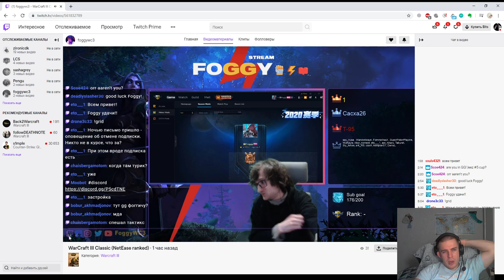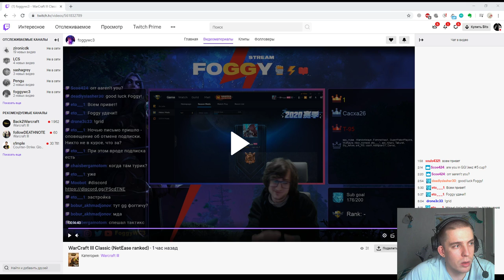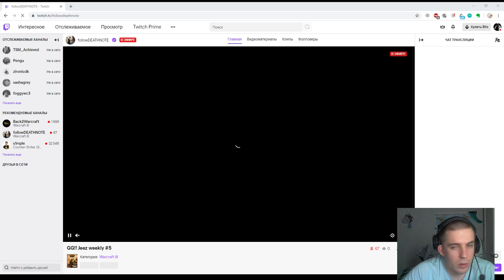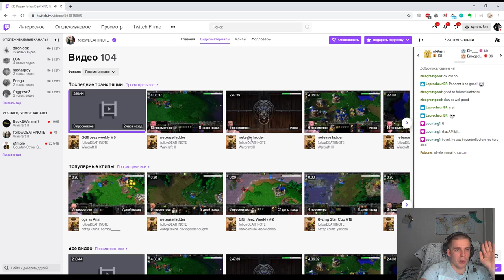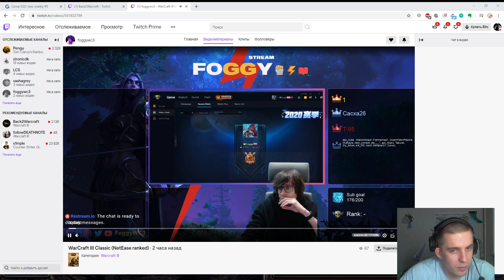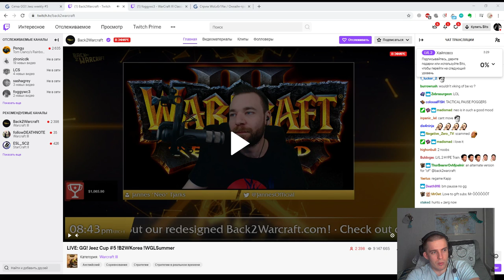GG JEEZ WEEKLY #5! Warcraft III: Reforged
Добро пожаловать на канал Pooh'a!
Играю в игры с самого детства. С 2003 по 2007  достаточно активно соревновался в Warcraft III: Frozen Throne. C 2011 комментирую турниры и различные event'ы по игре, с 2017 по 2019 тренировал Foggy.

Канал посвящен анализу соревновательных игр в Warcraft 3: The Frozen Throne и Warcraft: Reforged, а так же играм ладдера Battle.net и Netease, и носит информативный характер с целью познания, обсуждения и получения удовольствия от более глубокого понимания игровых процессов.

Иногда можно увидеть Rainbow Six: Siege и кооперативные стримы.